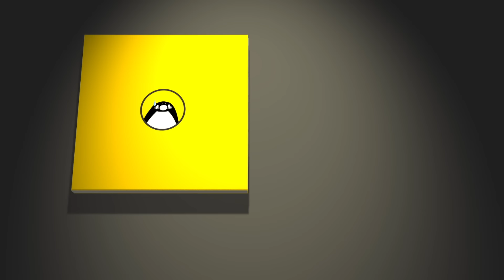【アニメ】シンデレラ〜飛び出す社畜童話〜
え、俺飛び出すの？
なんか可愛い衣装着てるし。
まあ動画最後まで見てくれ。